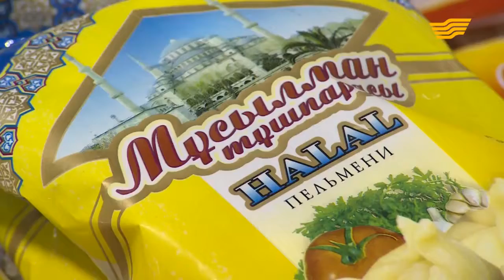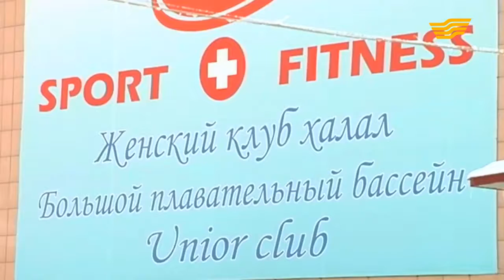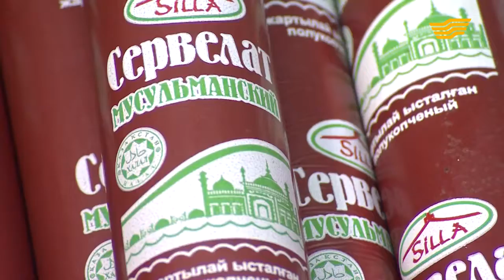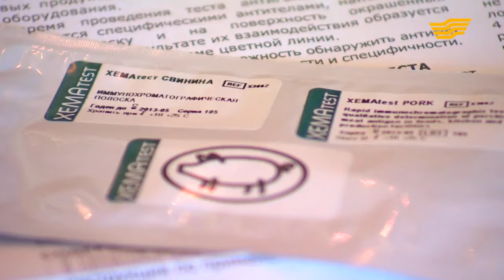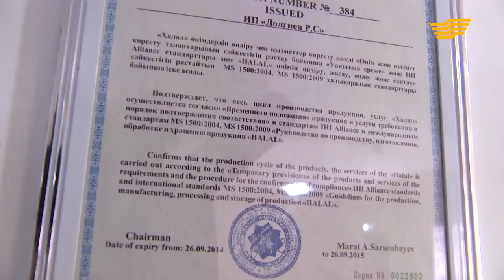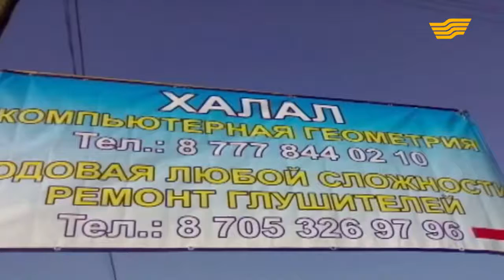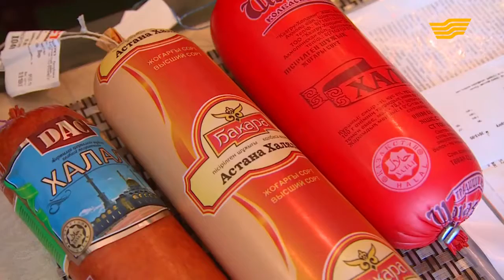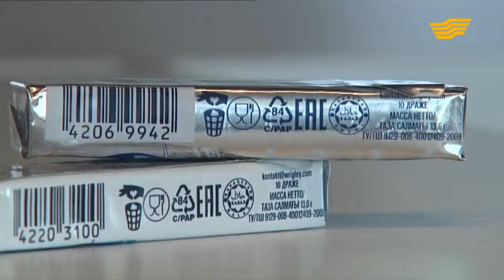«Бюро расследований». Высший стандарт